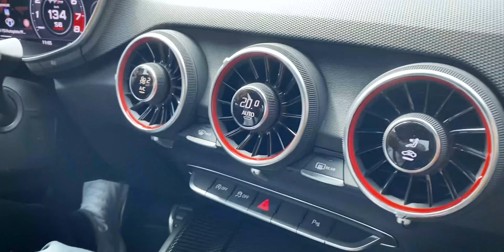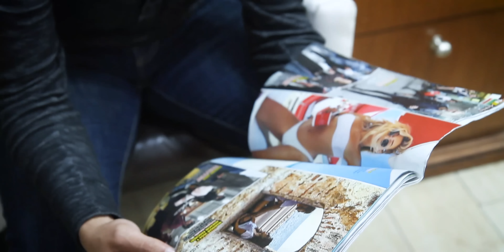¿Compramos un TTRS?, Fuimos a la Barberia ! || TERZO ELEMENTO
Esperamos les haya gustado el video, no olviden comentar, dejarnos un like y por supuesto AYUDENNOS A COMPARTIR!!!

No se pierdan los siguientes episodios que esto se pone cada vez mejor !
También nos pueden seguir en nuestras cuentas de Instagram para estar más al tanto de nuestros día a día.